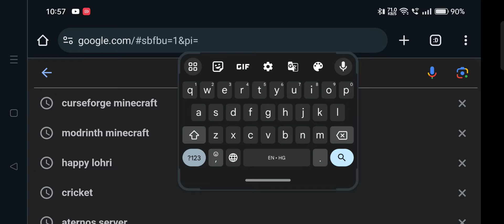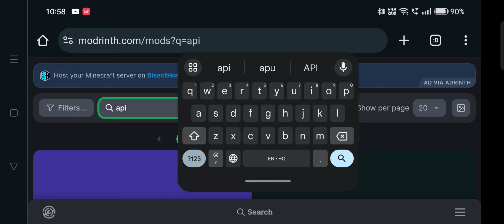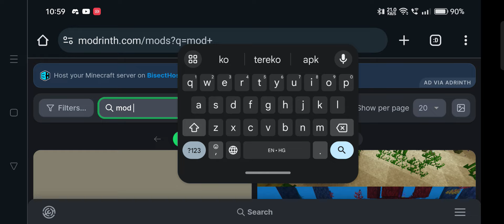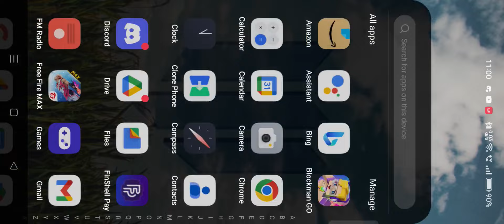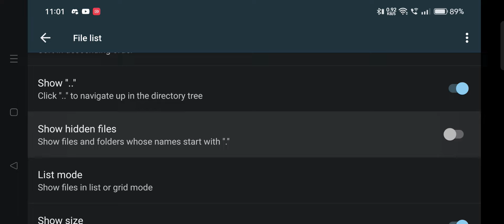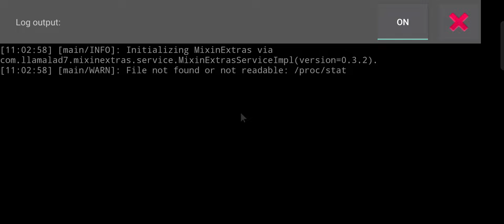HOW TO ADD MOD MENU IN ANY VIRSION ☺️ TUTORIAL BY Mr.Buddy2.0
TO GUYS AAJ KI VIDEO ME MENE AAPKO BATAYA HAI KE KESE AAP MAD MENU LAGA SAKTE HO KISI BHI VIRSION MAI. TO VIDEO KO PURA DEKHE 😁